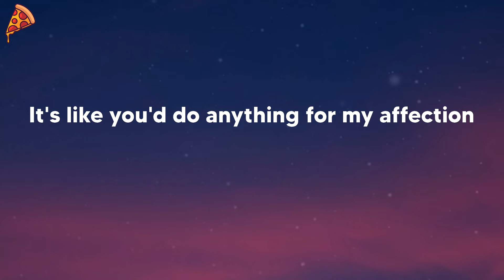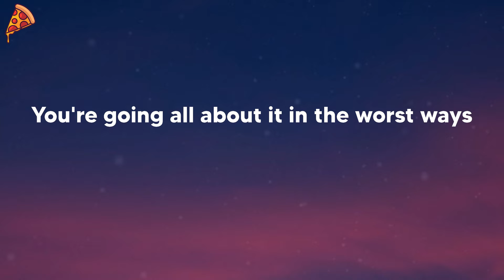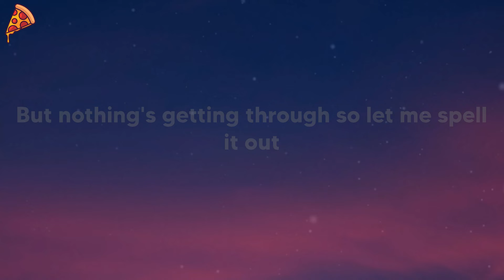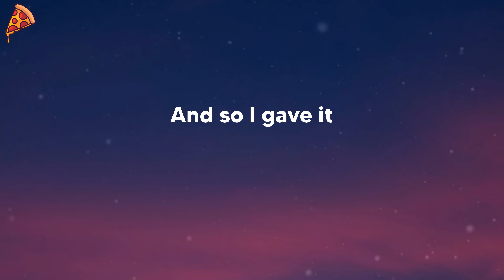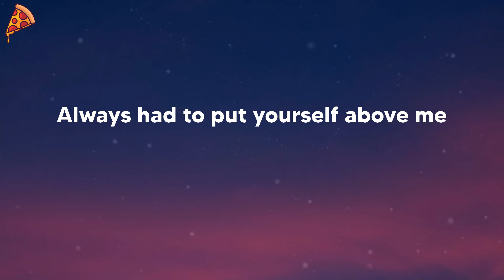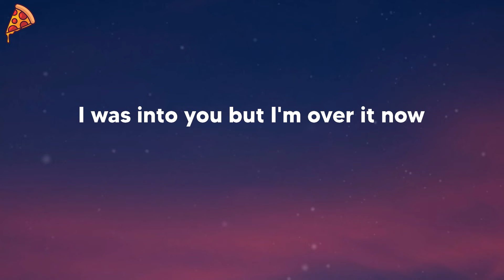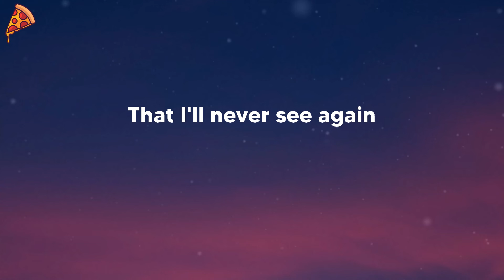GAYLE - abcdefu (lyrics)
🍕 GAYLE - abcdefu

🍕 Lyrics:
Fuck you
Fuck you
A-B-C-D-E
F you
Fuck you
A-B-C-D-E
F you
Fuck you
A-B-C-D-E
F you